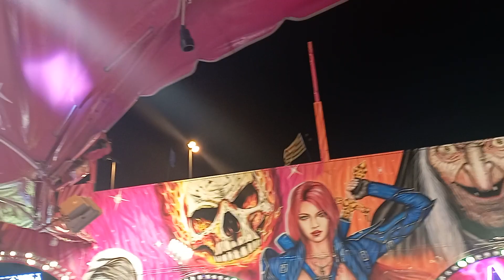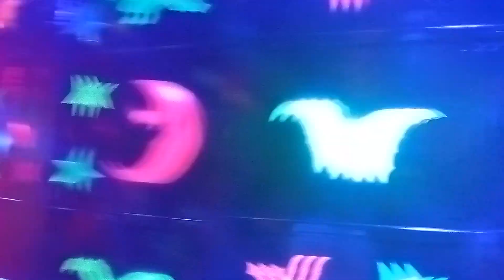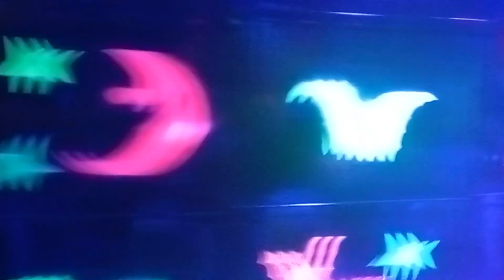,📸TREN LA BRUIXA QUIROS 📸 🥰🥰🥰